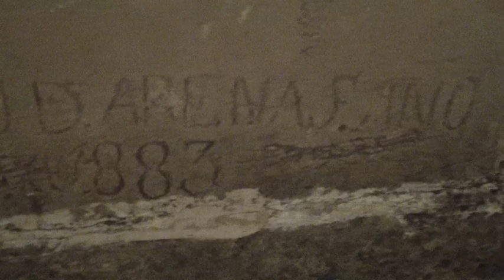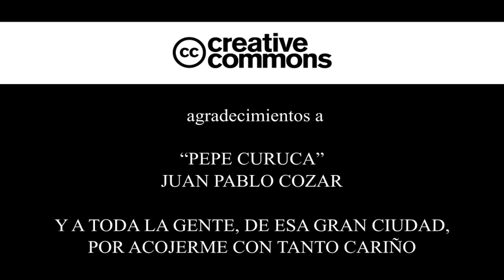ALUCINO!!! VIENDO BAEZA POR LA NOCHE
NO SE PUEDE DESCRIBIR, HAY QUE VERLO.